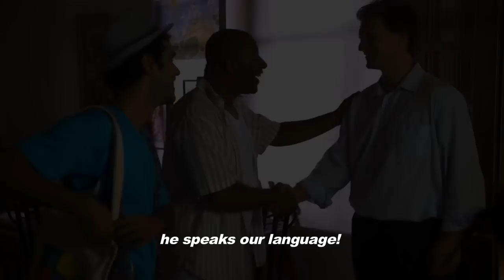FINDING JOSEF O FILME, Trailer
Uma tragédia abala a vida de 3 irmãos poloneses Josef, Marek e Ian Kowalski. Na adolescência Josef foge de casa e desaparece. Tempos depois Ian descobre que ele foi para o Brasil. Sem muitas pistas, Ian deixa a Polônia e se lança numa aventura que vai mudar a sua visão de mundo para sempre. Ian se transforma num andarilho pelo Brasil, aprende a língua, faz amigos e descobre um novo sentido para a sua vida. Finding Josef é uma história de dor, perda, superação, esperança, conquistas, reconciliação e perdão. Roteiro e diração de Moises Menezes, Produção Larty Mark, Produtor executivo Wiltonauar Moura, Produção Silvia Gebara, Tercio Ramos, Maria Emilia, Hosana e Sergio Seifert, Adelson Mota, Luciana e Emerson Rodiguero, com Rafal Grotowski, Amanda Richter, Daniela Escobar, Fernanda Brum, Kayky Brito, Ailton Graça, Carlo Porto, Cezar Mello, Marcos Damigo, Marcello Airoldi, Arieta Correia, Renata Homem, Flavia Leiro; Diretor de Fotografia Maciej Bielesz; Diretor de Aarte Elias Antoine e Magdalena Mazurkiewicz.